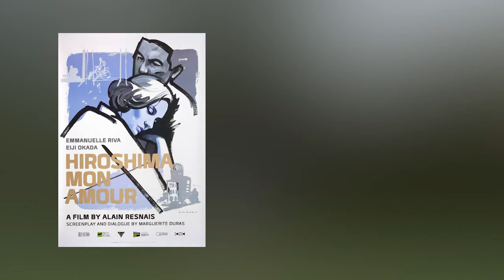A Post-Modern Shift In Cinema | From Blow-Up to Blue Velvet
Today, we embrace the simulacrum.